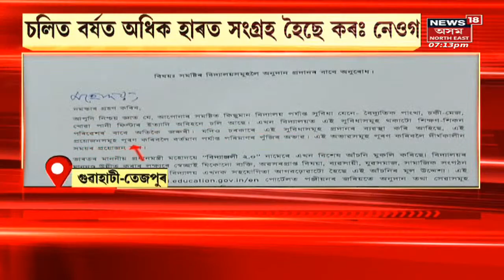Himanta Biswa Sarma : বিৰোধীৰ ইচ্ছ্যু নাই কাৰণে হুলস্থুল কৰি আছেঃ মুখ্যমন্ত্ৰী | Assamese News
Himanta Biswa Sarma | শিক্ষামন্ত্ৰী Ranoj Peguৰ পত্ৰ বিতৰ্কৰ পাছতেই মুখ খুলিছে মুখ্যমন্ত্ৰীয়ে । বিৰোধীৰ ইচ্ছ্যু নাই কাৰণে হুলস্থুল কৰি আছেঃ মুখ্যমন্ত্ৰী ।

লগতে চাওঁক আন গুৰুত্বপূৰ্ণ খবৰ

 News18 Assam | Assam News | News in Assam | Assamese News |Northeast news | Northeast India